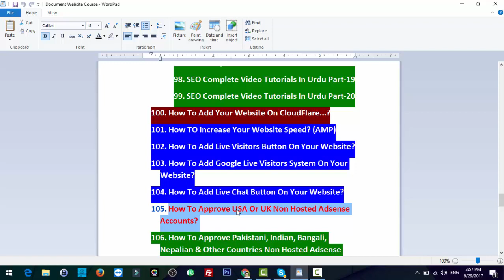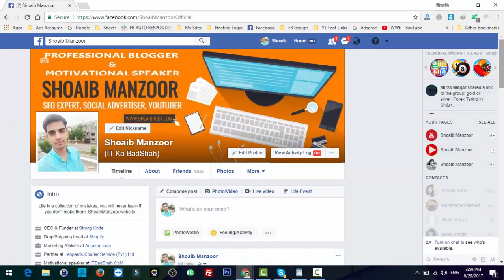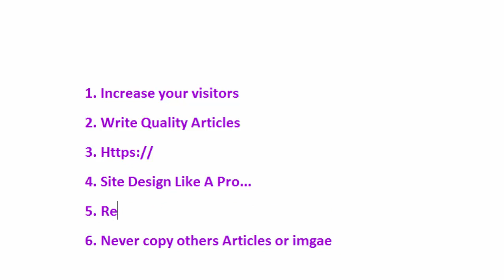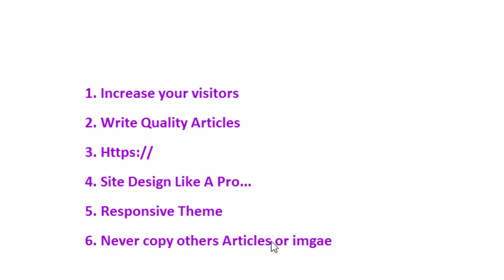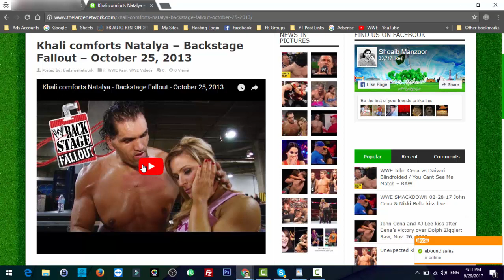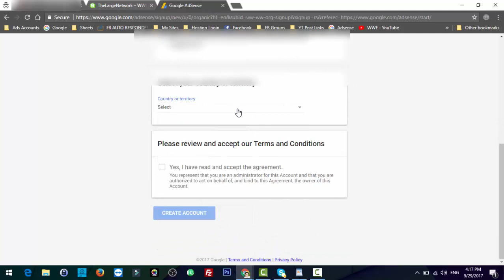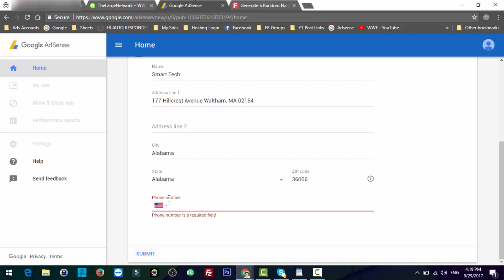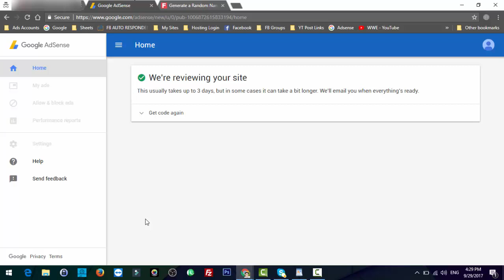Part 105 How To Signup Adsense Account